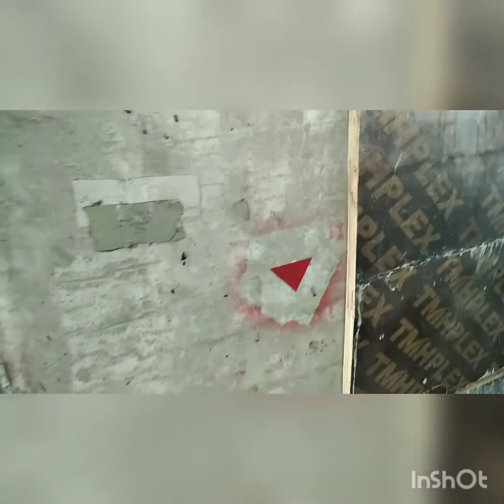Installation of electrical system in floor slab (lusail site part 2-2)